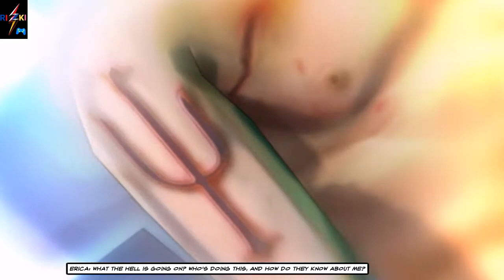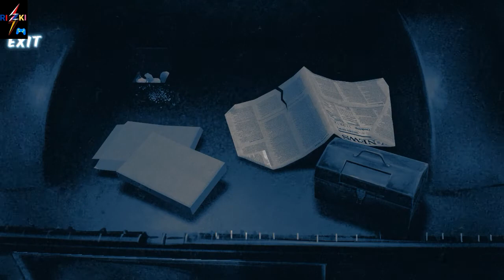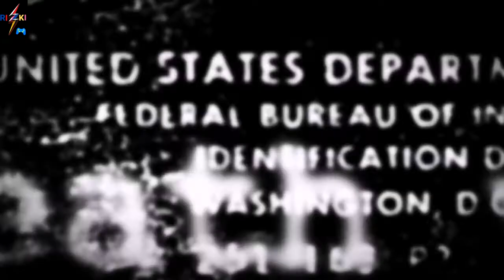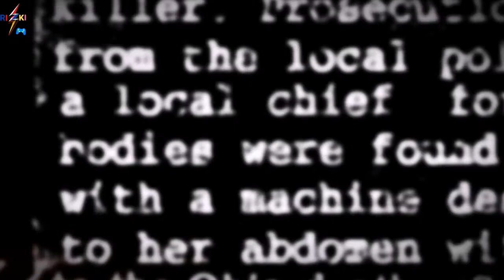Cognition: An Erica Reed Thriller - The Cain Killer (Part 1) 🎮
The story of Cognition revolves around Boston FBI agent Erica Reed, who has the unusual ability of postcognition, the ability to see into the past of any object that she touches. Erica's search for the Cain Killer, who murdered her brother Scott but was never caught. As Erica gets closer to the truth, with people around her dying and being hurt, she also gets closer to her goal of finding the Cain Killer. But she must make her choice between justice and revenge when the moment comes.